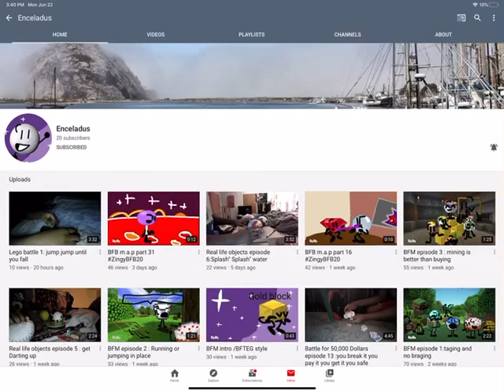sub to him